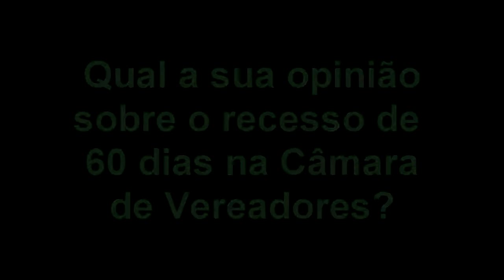TRIBUNA - O QUE VOCÊ ACHA DO RECESSO PARLAMENTAR DOS VEREADORES.